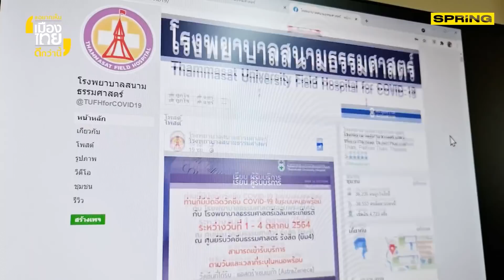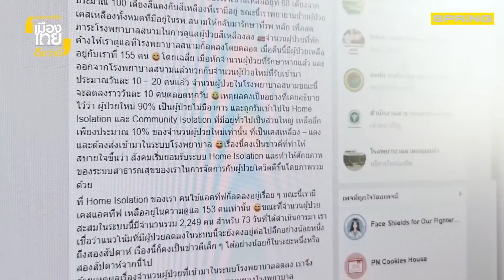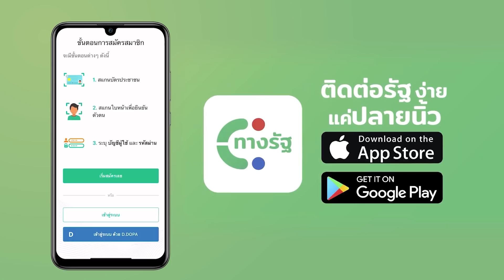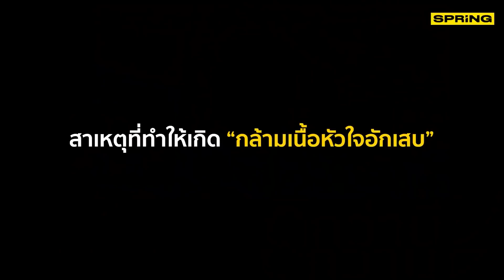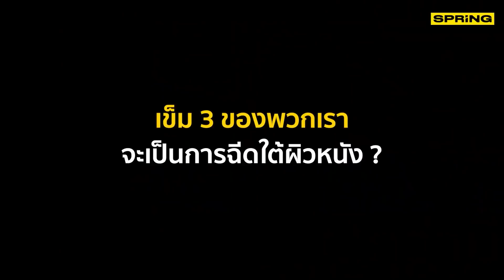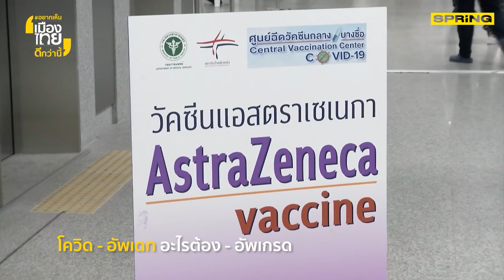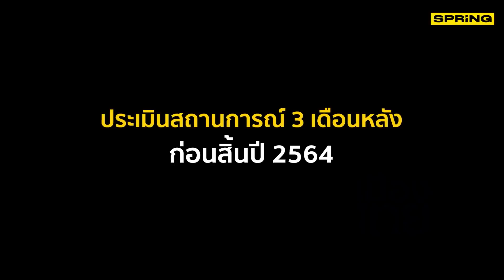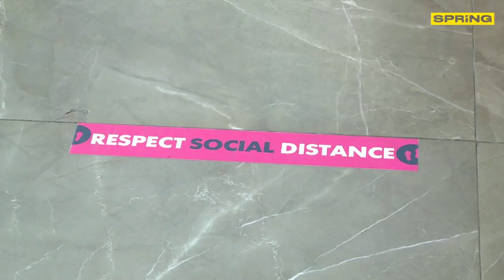หมอธีระวัฒน์ เผยผลกระทบ โควิด-19 ที่ผู้ติดเชื้อต้องไม่มองข้าม | อยากเห็นเมืองไทยดีกว่านี้ EP.47 FULL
"หมอธีระวัฒน์" เผยผู้ป่วยโควิดเมื่อการติดเชื้อผ่านพ้นไป จะมีอาการเรื้อรังเกิดขึ้น อาจกระทบทุกอวัยวะ สมองจะพัฒนาไม่เต็มที่ การรักษาต่อเนื่องยืดยาวทับซ้อน  ศ.นพ.ธีระวัฒน์ เหมะจุฑา ผู้อำนวยการศูนย์วิทยาศาสตร์สุขภาพโรคอุบัติใหม่ คณะแพทยศาสตร์ จุฬาลงกรณ์มหาวิทยาลัย โพสต์ข้อความ "ผลกระทบจากโควิด ที่ต้องไม่มองข้าม" โดยระบุว่า ผู้ติดเชื้อไม่ว่าอาการหนักหรือเบา ไม่จำกัดอายุ เมื่อการติดเชื้อผ่านพ้นไป จะมีอาการเรื่อรังเกิดขึ้นได้ (subacute และ long COVID) ประมาณอาจถึง 30% จนถึงครึ่งหนึ่ง และกระทบทุกอวัยวะ สมองจะพัฒนาไม่เต็มที่ หรืออาการสมองเสื่อม แม้แต่อัมพฤกษ์ มากน้อยต่างกันออกไป เหล่านี้จะบั่นทอนคนไทย ประสิทธิภาพ คุณภาพชึวิต และงบประมาณในการรักษาต่อเนื่องยืดยาวทับซ้อนกับผู้ที่ติดเชื้ออาการหนัก